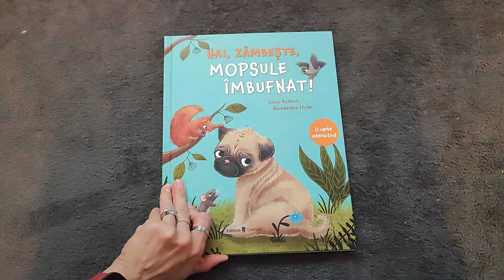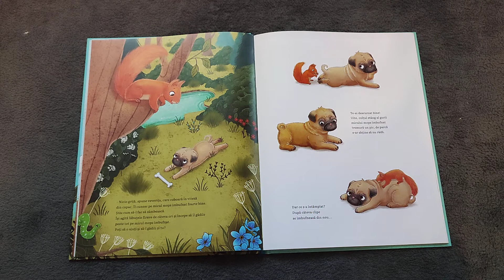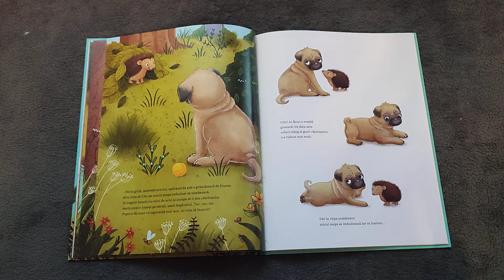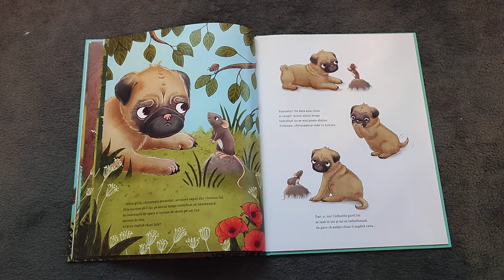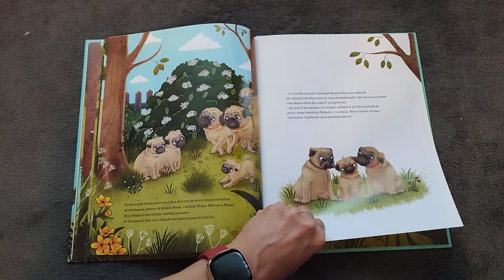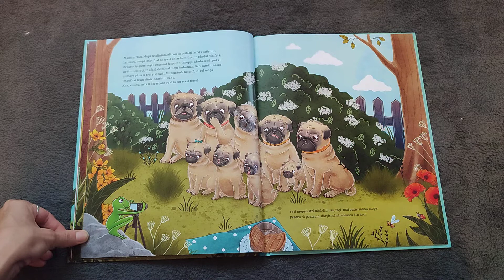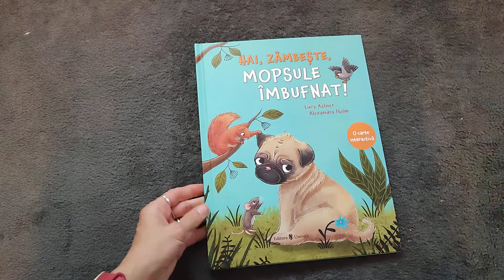Hai, zâmbește, mopsule îmbufnat!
O poveste despre o poză de familie și un pui care nu vrea să zâmbească fix când trebuie